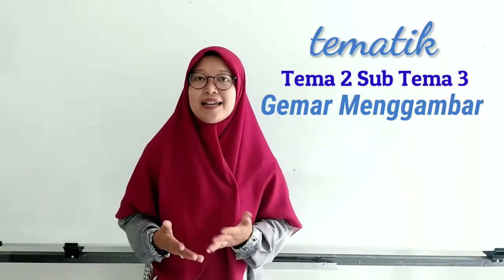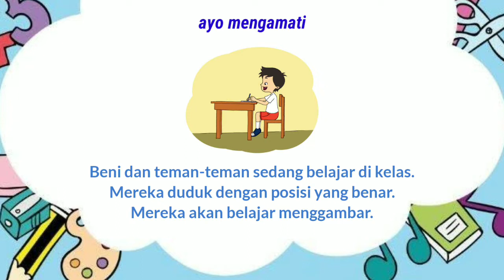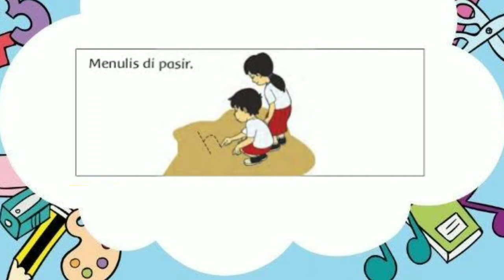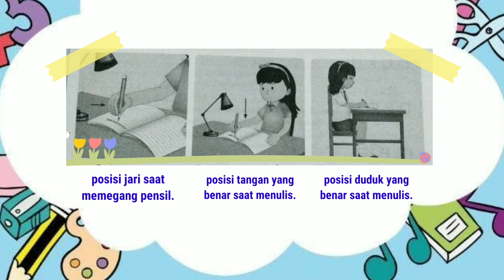Tematik • Kelas 1 • Muatan Bahasa Indonesia • Tema 2 Sub Tema 3